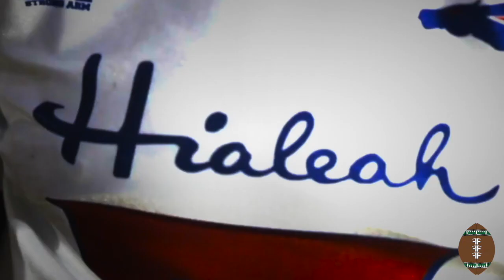Hialeah Broncos vs Miami Springs Golden Hawks Pregame Hype Film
Football Film Fanatics previews the Hialeah Broncos and Miami Springs Golden Hawks in a South Florida High School football game.